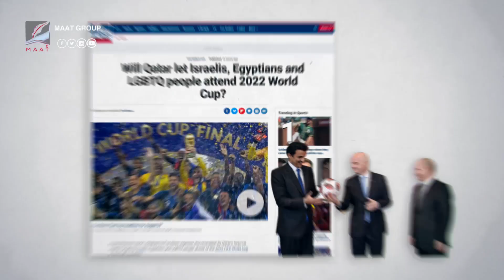فوكس نيوز تفجر مفاجأة صادمة عن قوانين قطر وتعارضها مع شروط الفيفا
ماعت_جروب | فوكس نيوز تفجر مفاجأة صادمة عن قوانين قطر وتعارضها مع شروط الفيفا